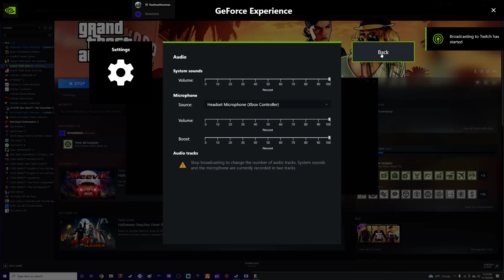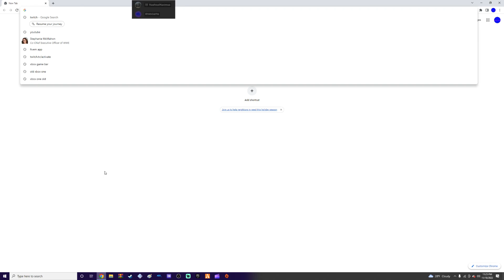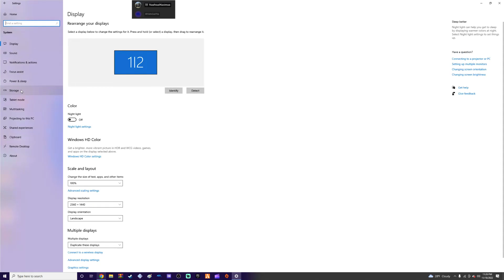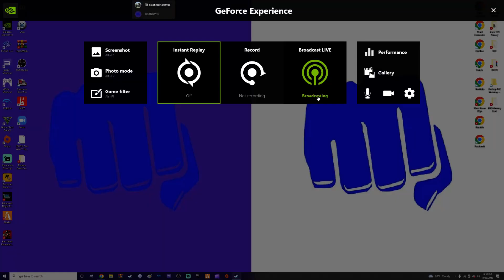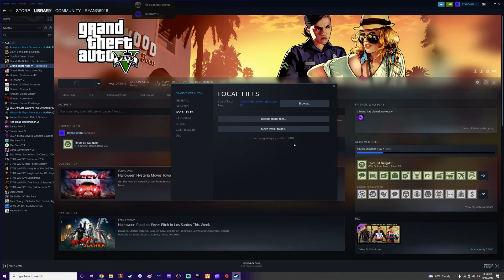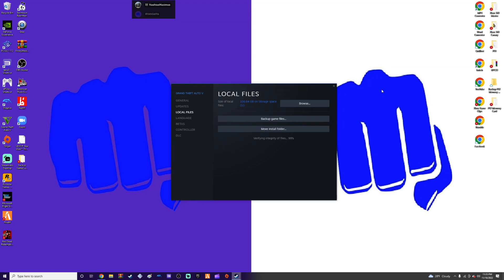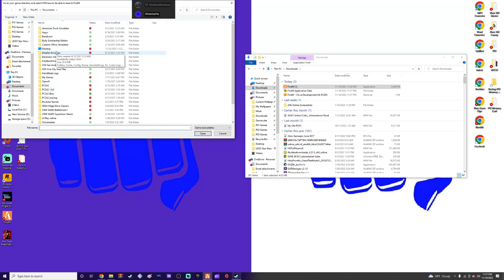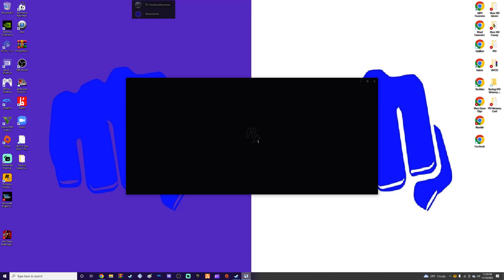Highlight: The RYANG Show November 19, 2022 Part 2